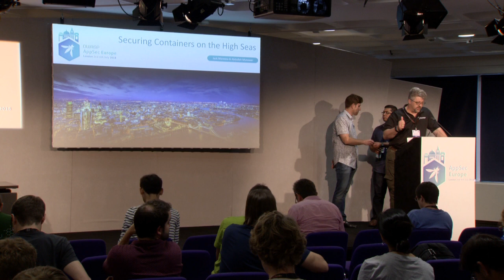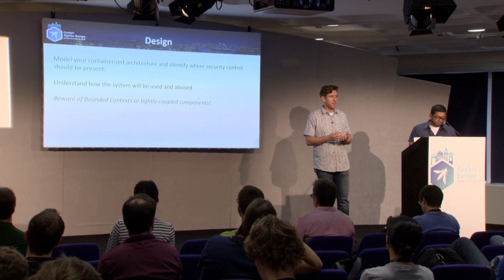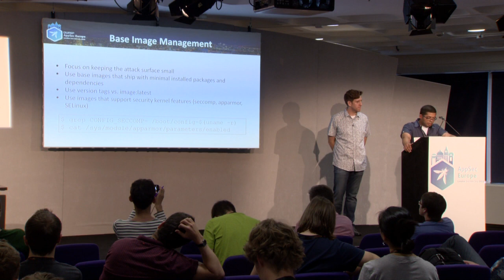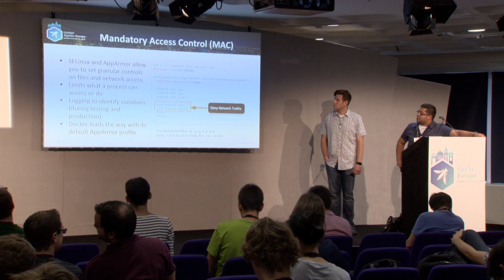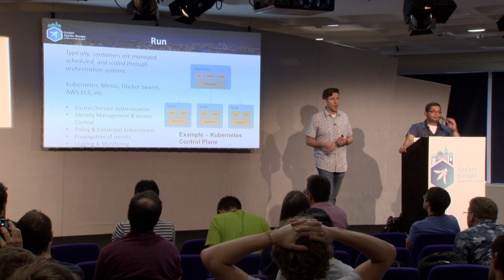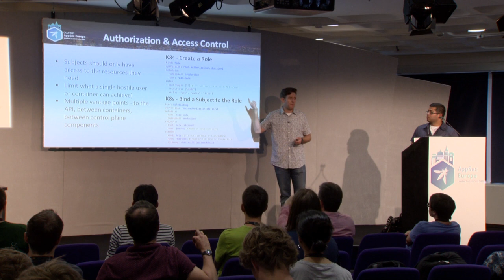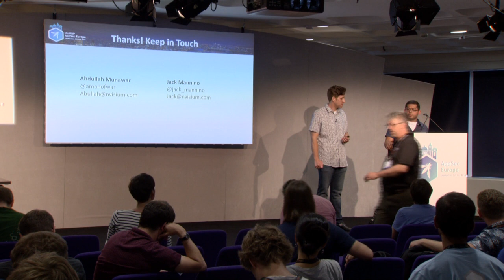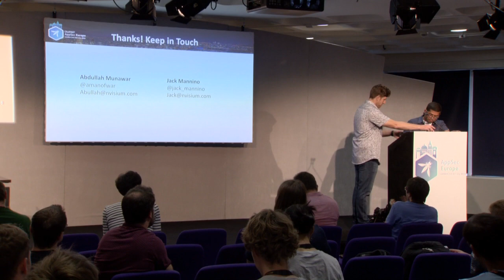Securing Containers on the High Seas - Jack Mannino & Abdullah Munawar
OWASP AppSec EU 2018 DevOps Track - Day 2, talk 5

It can be a difficult challenge for most organizations to migrate to containers and develop a secure strategy for implementation and management. Making the shift from legacy virtualization and monolithic deployments to containers requires a solid strategy for securely making the jump. Containers offer many security benefits but it’s important to adopt controls and good practices throughout the lifecycle, across all of the systems and interfaces with which they interact. From container registries, through development and deployment, it’s important to enforce security and eliminate risks as they’re easily introduced.
A robust enterprise container strategy requires focusing on infrastructure, architecture, tooling, policies, and processes. Hardening your containers and ensuring they remain free of known vulnerabilities is important, but this is not a comprehensive approach. Containers, their runtime behavior, and capabilities are influenced by other systems such as container orchestration platforms and schedulers. While organizations are focused on hardening individual containers and services, they also need to think about how to limit lateral movement and post-exploitation steps by attackers through sound architectural choices.
 This presentation will focus on scaling container security within an enterprise and building security controls at different layers to provide comprehensive coverage. We will discuss the modern container landscape including multiple container runtimes and standards such as Open Container Initiative (OCI) and Container Storage Interface (OSI) as well as their their impact on security moving forward. We will explore the container lifecycle from your developer’s laptop through your production environment and examine the key security problems to mitigate. By the end of the presentation the audience should confidently be able to develop a secure approach to their organization’s container strategy.